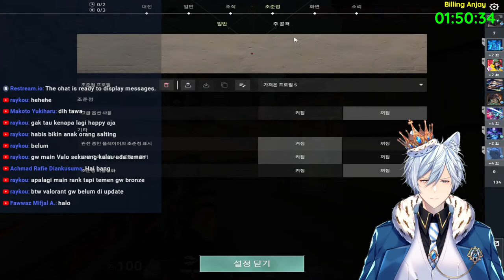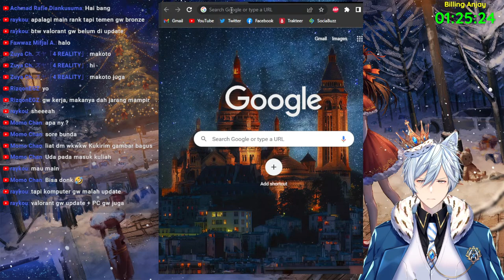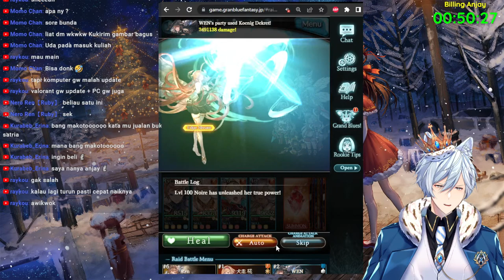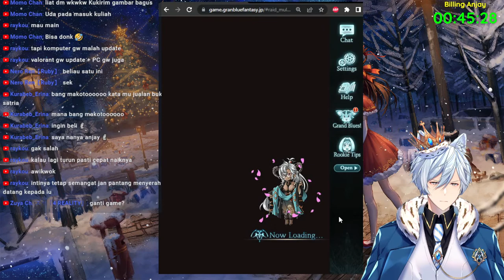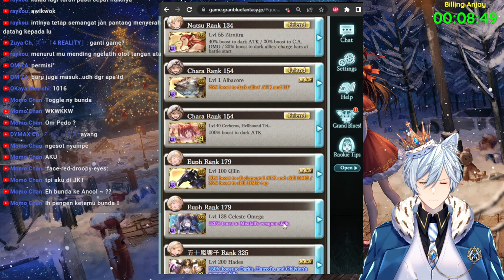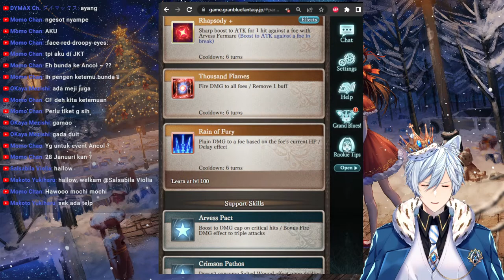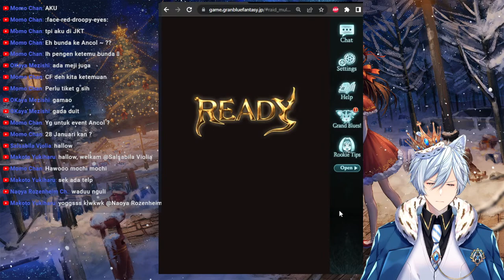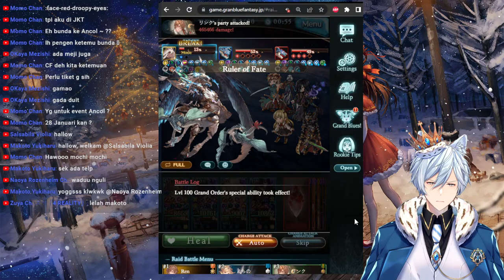Guild War Anjayyy - Makoto Yukiharu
• ─── • CREDIT • ─── •
OVERLAY: @kisechy (Twitter)
STINGER: @Spvwvky (Twitter)

• ─── • PC SPECS • ─── •
- Case : CUBE GAMING PREMIUM DYOR - ATX - SIDE TEMPERED GLASS
- Processor : AMD RYZEN 5 5600X
- VGA : GIGABYTE GeForce RTX 3060 GAMING OC 12G
- Memory : KLEVV DDR4 16GB
- Motherboard : Gigabyte B550M DS3H AMD Promontory DDR4
- Power Supply : PRIME PREMIUM 850W - 80+ Gold Certified Flat Cable Design - Full Modular
- Cooling Fan : CUBE GAMING HALO - ARGB 12CM
- Storage : ADATA LEGEND 740 1TB - KLEVV SSD CRAS C720 1TB